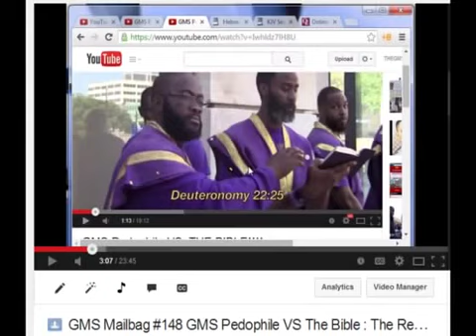Part 7. GMS NEWS AND CURRENT EVENTS.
GMS NEWS AND CURRENT EVENTS.